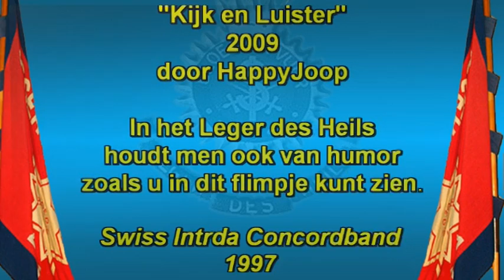Legerhumor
Legerhumor - Swiss Intrda Concordband tournee 97